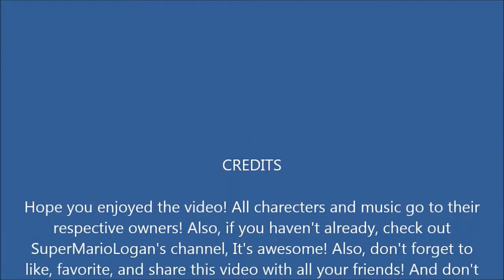April Fools Special part 2 The Comeback?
Mario seeks Bowser's help to prank Luigi! What could possibly go wrong! Enjoy part 2!~YoshiDinoTeam